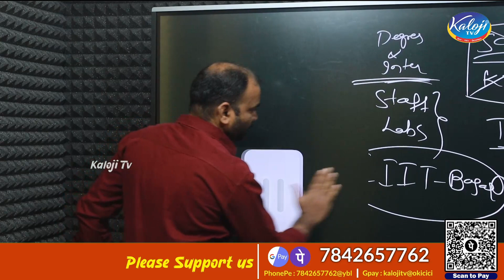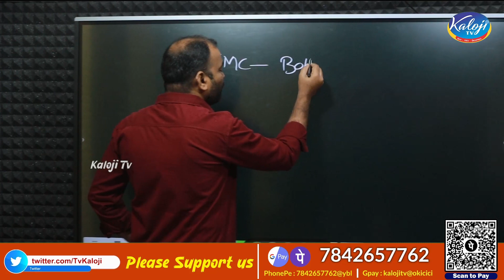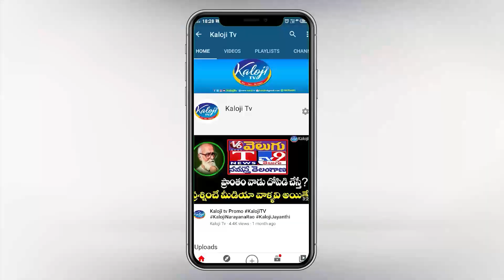బాబ్లీ నుండి వచ్చిన 50 టీఎంసీల నీటితో కెసిఆర్ కాళేశ్వరం డ్రామా| KCR Drama on Kaleshwaram | Kaloji TV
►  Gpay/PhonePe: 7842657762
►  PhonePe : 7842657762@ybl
►  Gpay : kalojitv@okicici